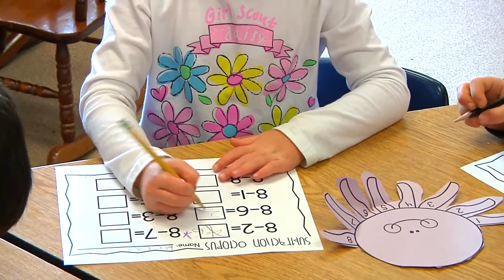2016 PSE Classified Employee of the Year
We are proud to announce that this year's recipient of PSE's highest honor is Richard Hollingshead, a paraeducator at Mountlake Terrace Elementary School.

Thank you for your service to Washington's schools, Richard. You are an inspiration.